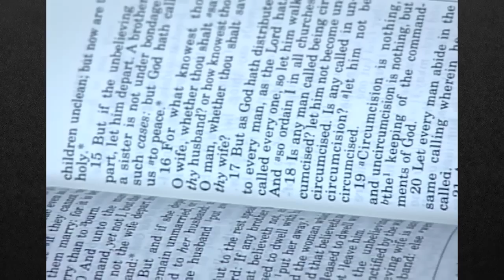Reverse The FAMINE!, Release The RAIN!